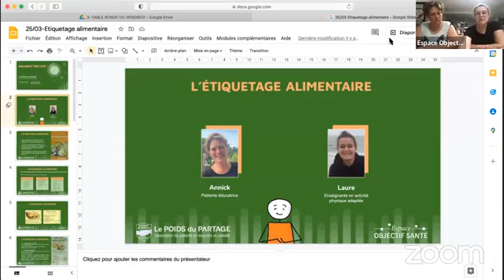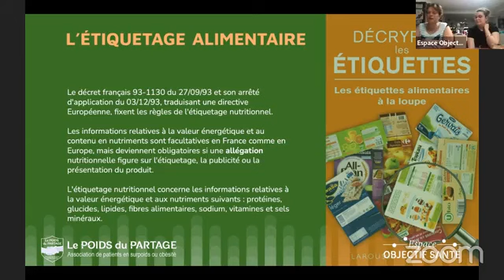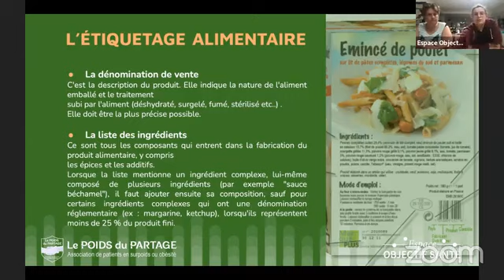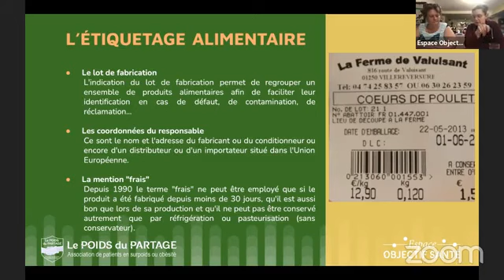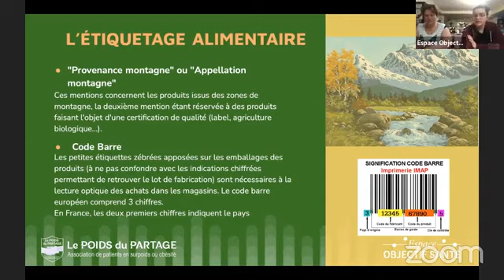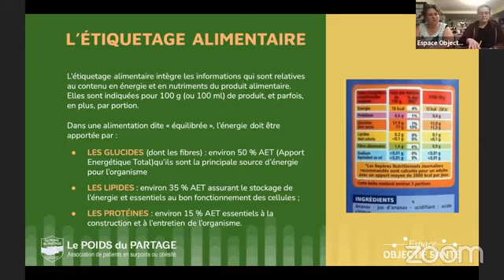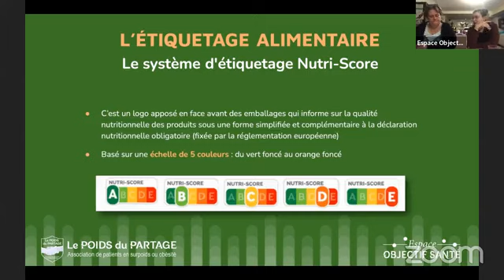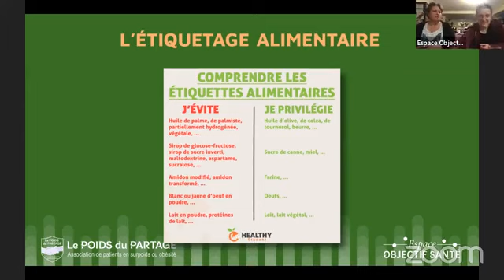Table ronde : L'étiquetage alimentaire